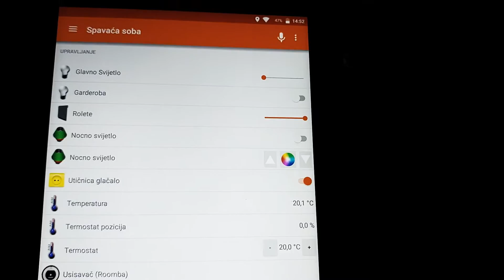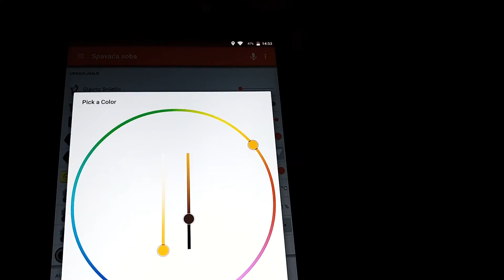DIY WiFi Nightstand Lamp (arduino + esp8266)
The lamp can be controlled through the button or Wirelessly. In this video i will show you the remote control through OpenHAB.
Parts i used are: Arduino Nano, ESP 8266 and a Neopixel RGB Led circle.